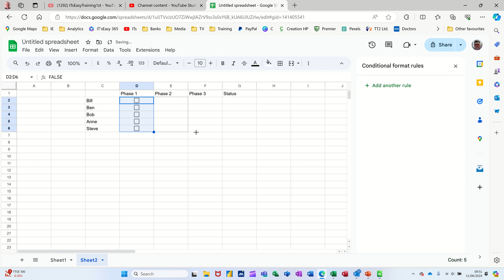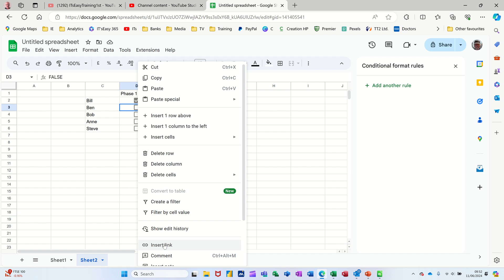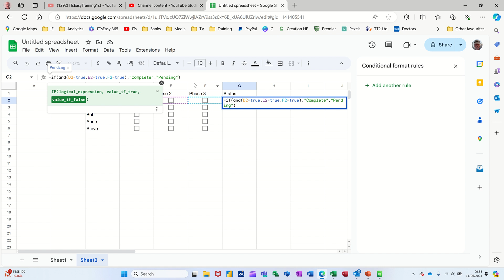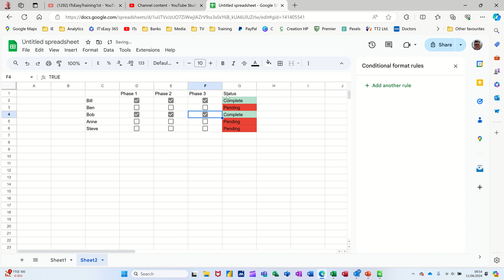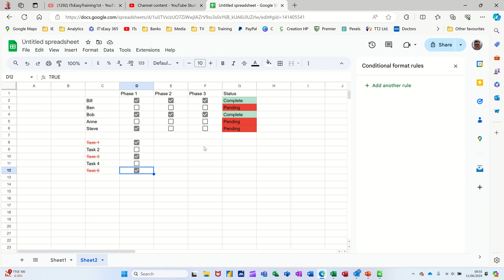Insert a check Box with Conditional formatting In Google Sheets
Use tick boxes to automate your spreadsheet. I'll show you how mastering the tick box feature in Google Sheets can skyrocket your productivity! How to Insert a Check Box In Google Sheets (2024)
In this tutorial, you will learn everything you need to know about using the Tick Box feature in Google Sheets. From setting up Tick Boxes to customizing them for your specific needs, this video will guide you through the process step by step. The video then covers how to use a tick box with conditional formatting. Google Sheets tutorial.